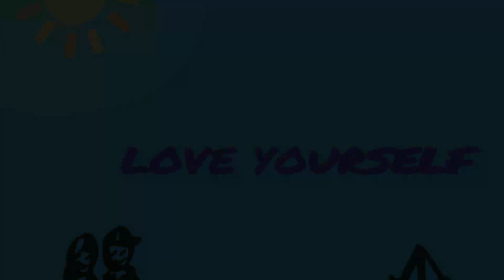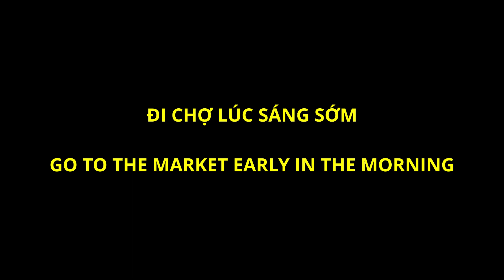Trước Khi Đi Định Cư Thuỵ Sĩ, Ăn Hết Khu Chợ Quê. Anh Tây Chạy Xe Máy Chở Người Và Chó Về Bến Tre.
Mỗi chúng ta đều có một quê hương - nơi để chúng ta đi thật xa và sẽ trở về. Nhớ lắm những nẻo đường, nhớ mùi khói rơm rạ, nhớ mùi thơm của đồng lúa chín ở quê. và nhớ luôn cả cảnh bộn bề, tấp nập giữa dòng người hối hả trên Sài Gòn.
MỘT THOÁNG QUÊ HƯƠNG CHIỀU THÁNG 5!
👉 Hội những người thích đội Nón lá và mang Dép tổ ong:
Tìm Phượng ở:
Phượng xin chào cả nhà!
Phượng năm nay đã ngoài 30 "nồi bánh tét", cao 3 mét mốt chẻ đôi, Phượng đang sống ở Thuỵ Sĩ với anh bạn đời tuổi Mèo.
 Phượng và anh Mèo đam mê du lịch đến tột cùng, thích hoà mình với thiên nhiên nên những ai có cùng sở thích thì mình cùng về chung một đội.
Công việc chính của Phượng là tư vấn visa du lịch, thăm thân các nước (trừ Hàn, Nhật) và là một Vloger vui tính. Phượng muốn chia sẻ và lưu lại những kỉ niệm đẹp về công việc, cuộc sống đến những ai có cùng "tần số".